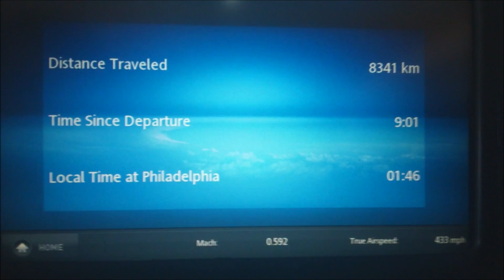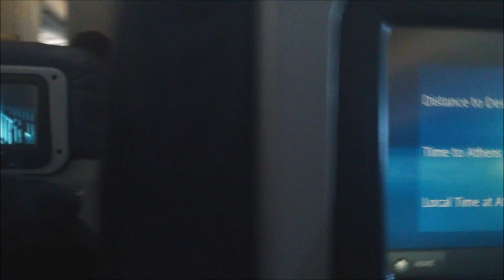[2] Greece 2015 : Athens Night Adventures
I arrived at Athens and the same day I go out clubbing with my Grandma. Best Grandma ever!